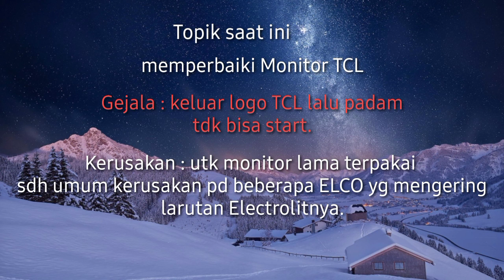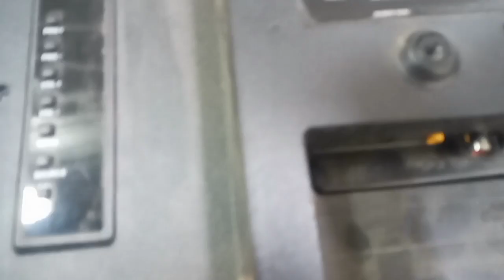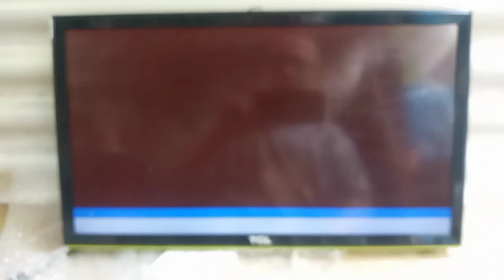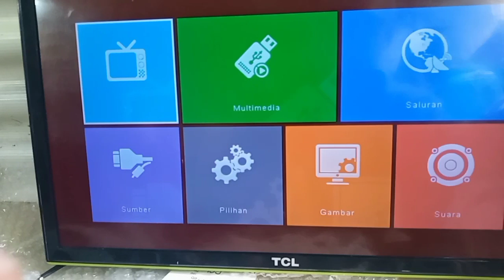Monitor TCL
Monitor TCL Pertama hidup tampil logo lalu tdk lama kemudian mati kembali.

Suspect : ELCO yg ada pada power supply kemungkinan rusak atau sdh kering larutan electrolit-nya.